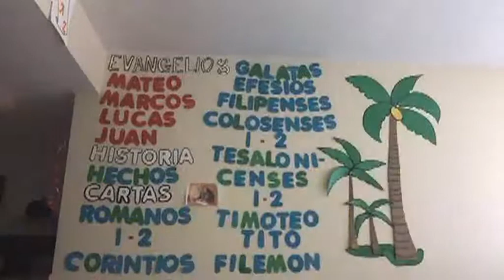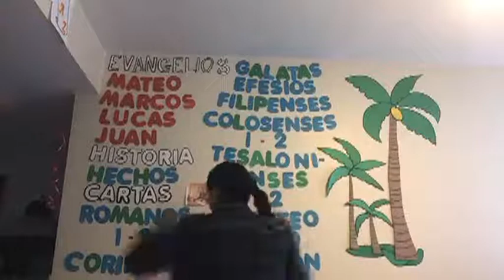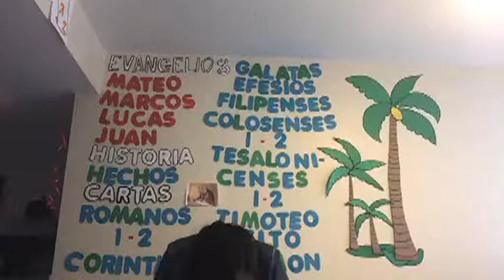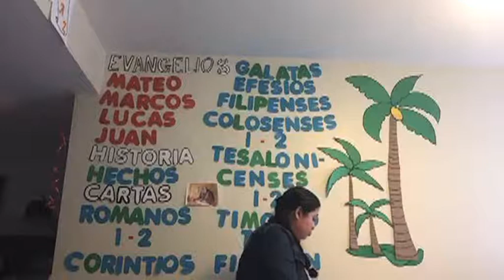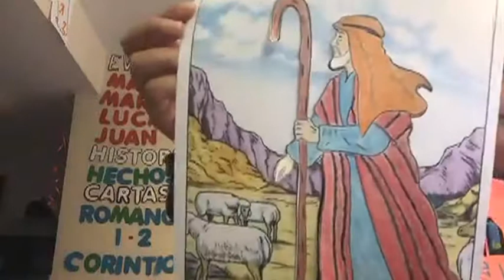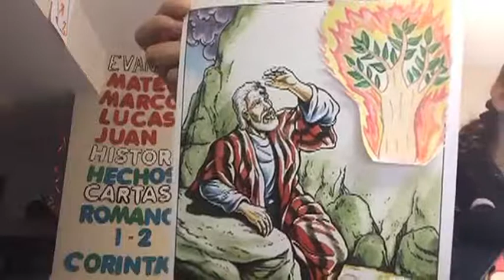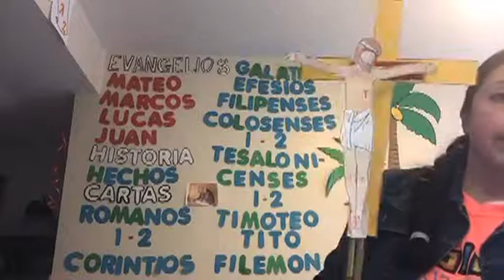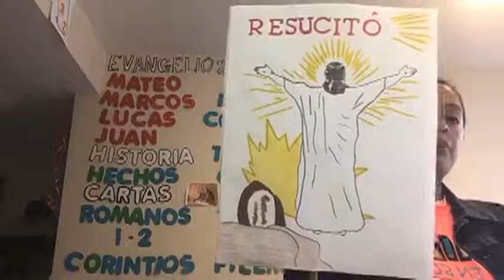Koinonia Elim Chicago, Mayo 8 2020